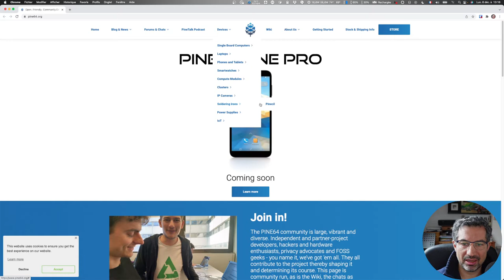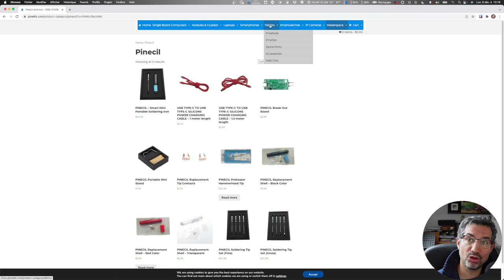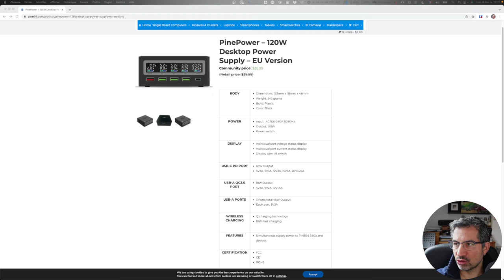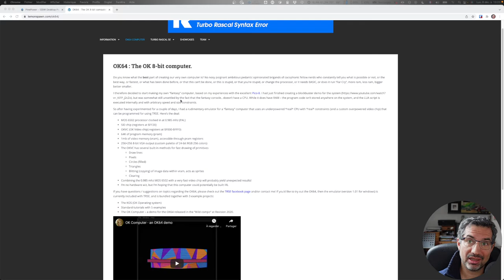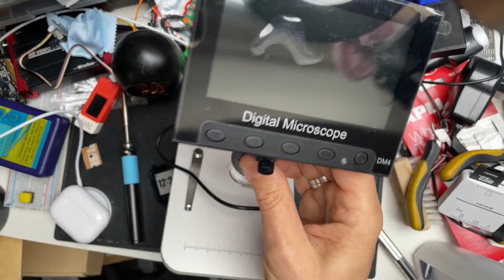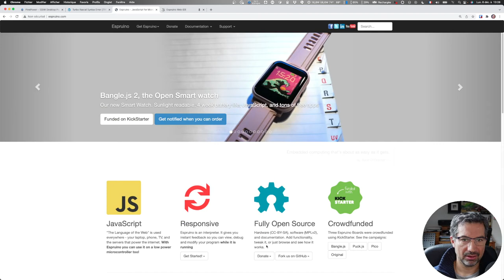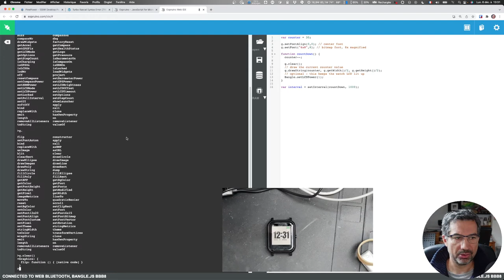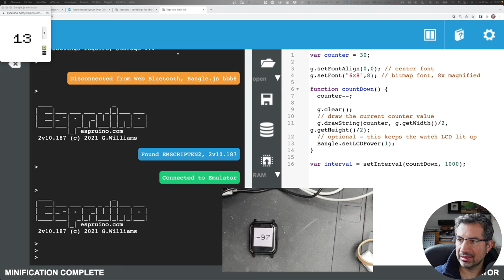CALM #66 OBS, Banglejs et retro code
CALM #66 et le retour d'OBS.
Je vous parle aussi de StreamElements, Banglejs, Pine64 et Turbo Rascal 😎